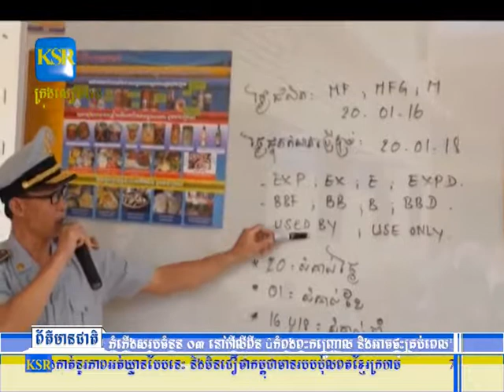មន្ត្រីកាំកុងត្រូខេត្ត និងមន្ទីរពាណិជ្ផកម្មខេត្តបន្ទាយមានជ័យ បានចុះអប់រំ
មន្ត្រីកាំកុងត្រូខេត្ត និងមន្ទីរពាណិជ្ផកម្មខេត្តបន្ទាយមានជ័យ បានចុះអប់រំណែនាំដល់សិស្សានុសិស្សនៅវិទ្យាល័យ ជប់វារី ស្រុកព្រះនេតព្រះ